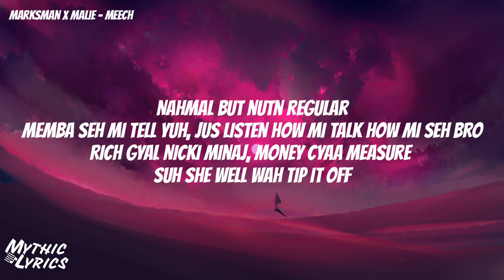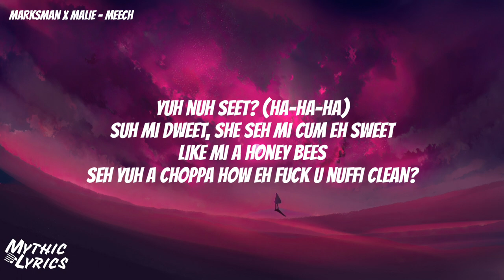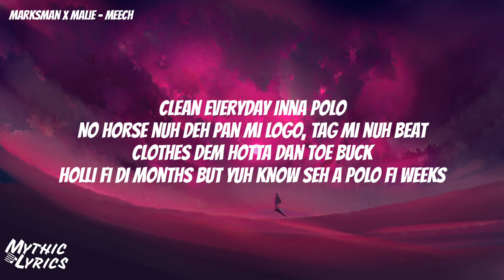Marksman x Malie - Meech (Lyrics)